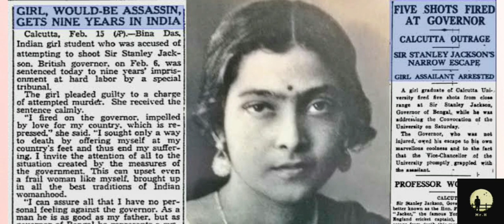Bina Das History | On Her Graduation Day, Five Shots Fired At Bengal Governor | History Vathiyaar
She was only 21 when Bina Das created history by becoming one of the first women to hold up arms against the British Raj.

She was no trained assassin, but the 21-year-old aimed five shots at the then Bengal Governor Stanley Jackson known as ‘Jackers’, who was held in high respect since he also served as captain of the All-England cricket team.

The brave woman who put her neck on the line to assert rebellion against the Raj with the daring move became an inspiration to several young women to join the freedom movement.

Unfortunately, she remained one among the many lionhearted women freedom fighters lost in the pages of history, who were never really paid their dues.